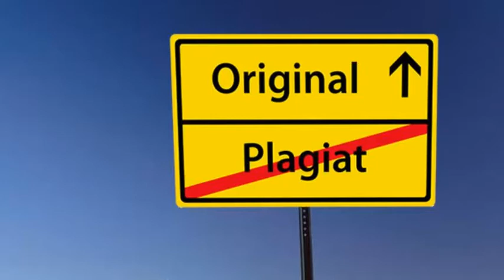TRUE NEWS ONLY : 14 palmi se nadvilo nad Marijanom Banom !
Stop making sense ! :)